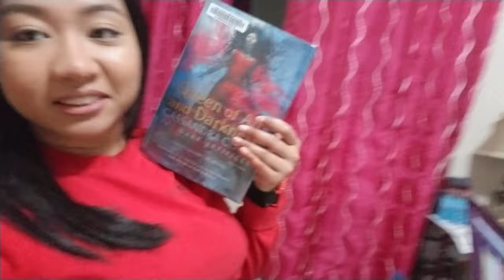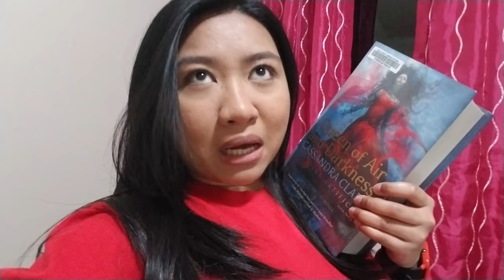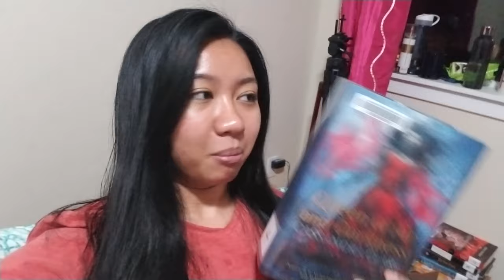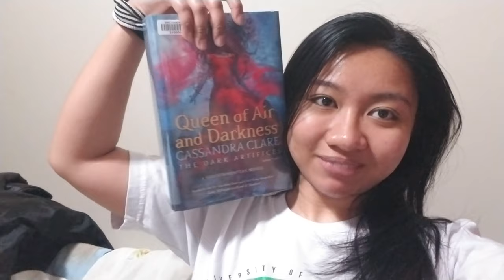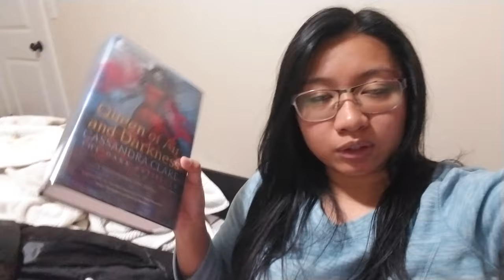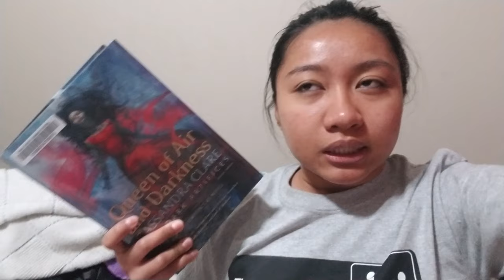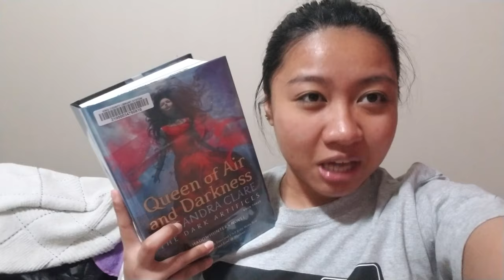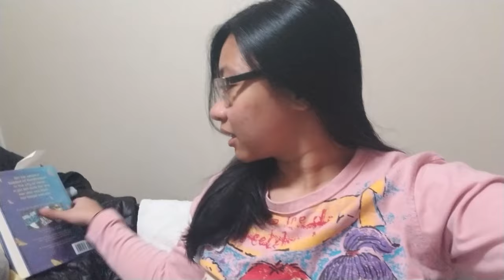Weekly Reading Vlog #1: Reading Queen of Air and Darkness | PatAndBooks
Books Mentioned:
Queen of Air and Darkness
Strange the Dreamer

Hi! My name is Patricia and I love books (duh, haha). I'm 22 years old, I lived and grew up in the Philippines but recently moved to the US mid-2018. I've watched Youtube since I was 10 and loved watching different kinds of video. I've also wanted to start my own channel for years and I've tried many times but it never really felt right to me. Until now, I guess haha. I hope you enjoy the videos I upload and look forward to more.